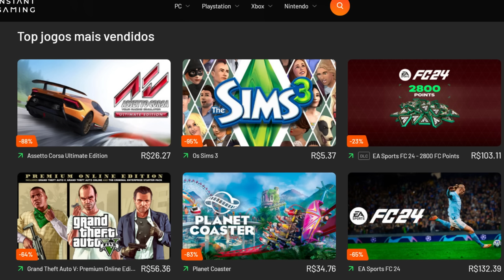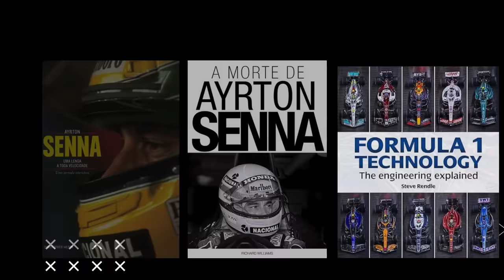AGORA A BRINCADEIRA COMEÇOU! MASSA ENTRA COM AÇÃO LEGAL CONTRA F1 POR TÍTULO 2008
Sergio Milani
@scuderiamilani (Twitter)

João 3:16

00:00 - Introdução
01:09 - Resumo da história
02:58 - F1 não botou fé na ação do Massa
03:20 - Precedente para contestar Abu Dhabi 2021?
05:06 - Qual seria o justo?
06:47 - Hamilton não tem que perder o título
08:00 - Crise na F1 e FIA